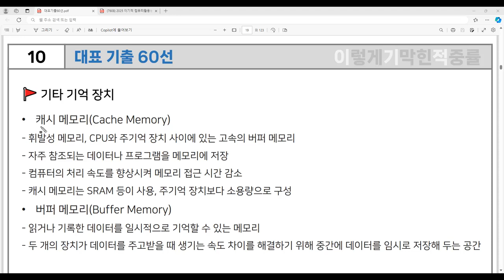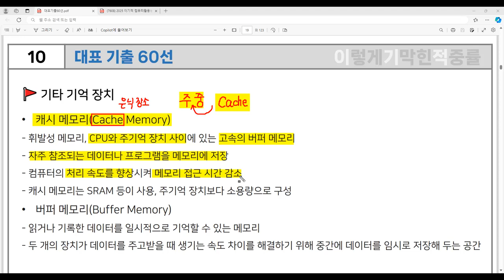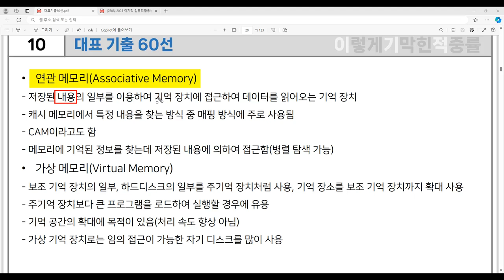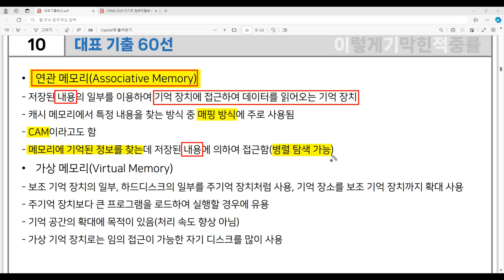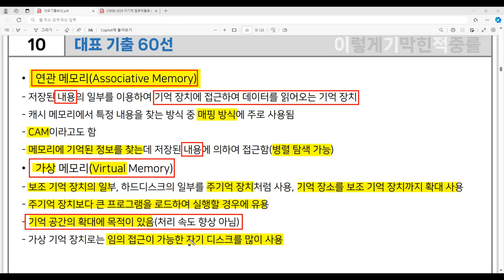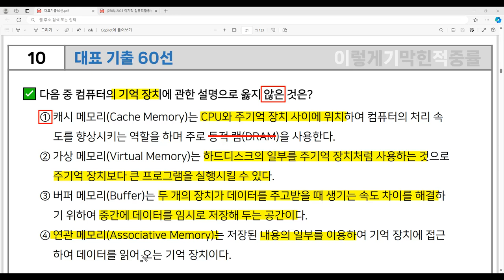[컴활1급 필기] 대표 기출 60선 10